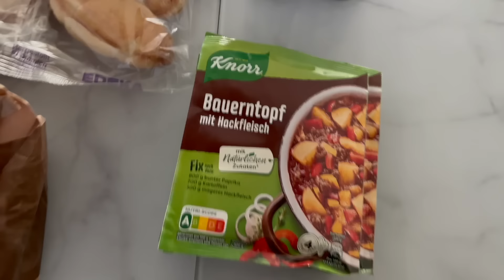Tedi & Edeka Haul l To do´s erledigen l Neue Schuh Pins l Viel Arbeit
***Codes***

Meine Wimpernextensions sind von
-20% auf ALLES mit dem Code: Amanda
Mein Schmuck ist von
-10% auf ALLES mit "Amanda10"
-30% AUF ALLES + Limited Edition B-day Canvas Bag bei Kauf des
The Full Glow Sets!
(Nur solange der Vorrat reicht!)
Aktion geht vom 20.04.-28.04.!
-20% auf ALLES!